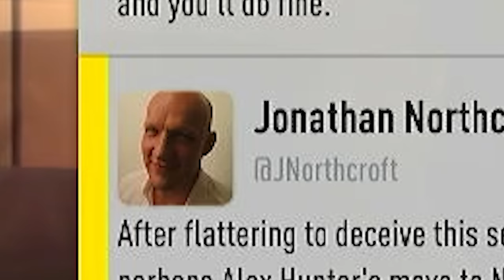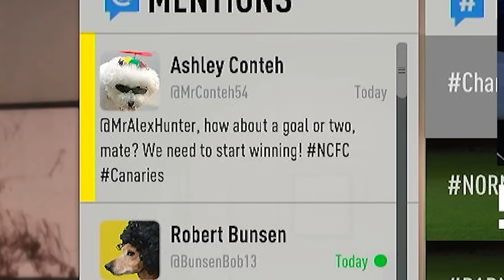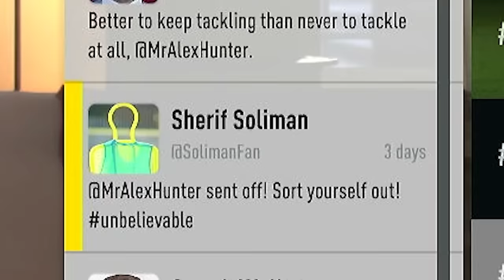The World HATES Alex Hunter...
THANK YOU FOR ALL OF THE SUPPORT ON EPISODE 1
ALEX HUNTER HAS BEEN BANNED FROM FOOTBALL FOR THE FORESEEABLE FUTURE
(sorry Jim)

In This Video:
Jim 'Sweet As A Nut' Hunter

Ignore this short story:

Alex Hunter had always dreamed of making it big in the world of football. His journey began in *FIFA 17: The Journey*, where he navigated the ups and downs of a budding football career. Guided by his grandfather, Jim Hunter, a legend of the game, Alex learned the ropes and worked hard to prove his worth.

In *FIFA 17: The Journey*, players followed Alex from his early days in youth leagues to signing his first professional contract. The journey was filled with challenges, from tough matches to intense training sessions. Alex's best friend, Danny Williams, often appeared alongside him, their friendship adding depth to the story.

As the years went by, Alex's career evolved, and so did the games. By *FIFA 19: The Journey*, Alex had become a household name. Fans watched his every move, and his career was now part of the immersive *EA Sports* storytelling experience. He played in different leagues, faced personal dilemmas, and dealt with the pressures of fame, all while striving to be the best.

In the latest iteration, *EAFC 24*, the story of Alex Hunter continued in the popular *Career Mode*. The gameplay had become more realistic, with enhanced graphics and more dynamic interactions. Players could now see every detail of Alex's matches, from the sweat on his brow to the determination in his eyes.

Meanwhile, in the vibrant world of *EAFC 24*, a new star was rising. AlexCountX, a young and talented player, was making waves in the *EAFC Career Mode*. Inspired by Alex Hunter's journey, AlexCountX aimed to follow in his footsteps, dreaming of achieving greatness in the *EA Sports* universe.

The journey of Alex Hunter was more than just a game; it was a story of passion, perseverance, and the love of football. Whether through the intense *FIFA 17: The Journey Walkthrough* or the latest *EAFC 24 Gameplay*, fans of *FIFA* and *EA Sports* continued to be captivated by the saga of Alex Hunter and the thrilling world of football.